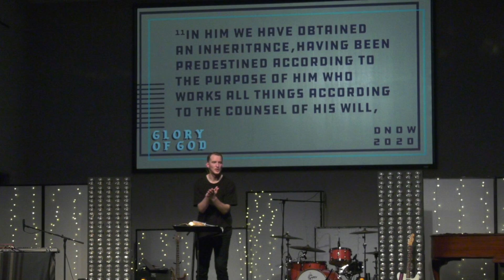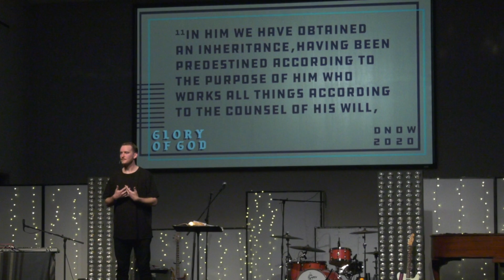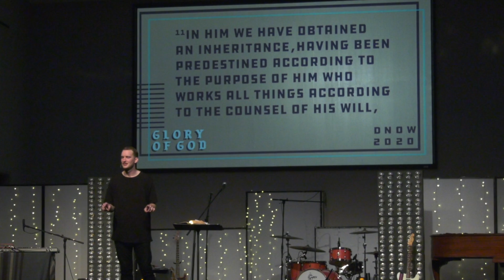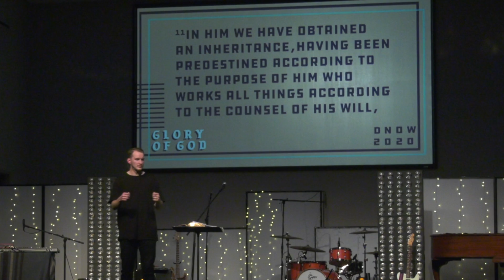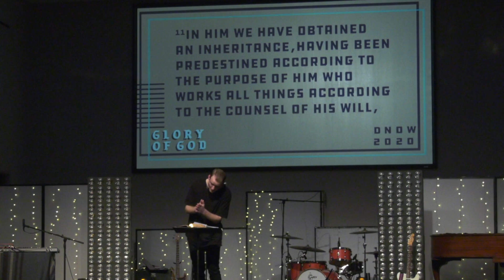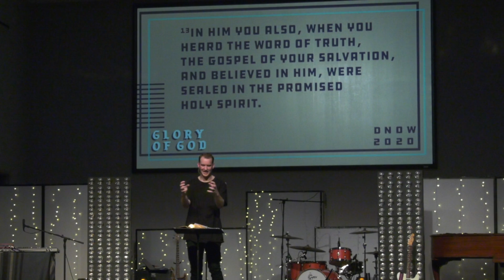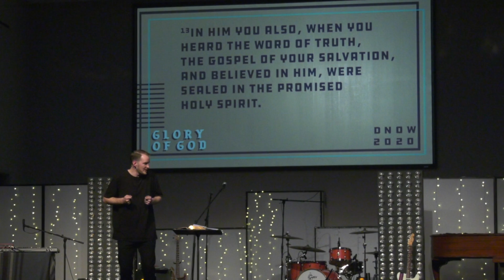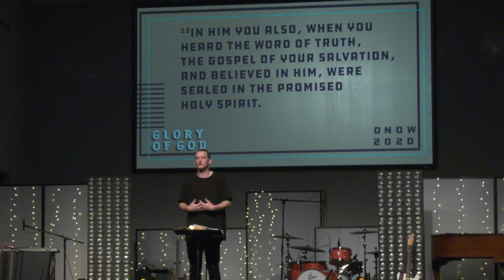Wildwood Student Ministry - DNOW 2020 Friday Night Message | Alec Brunson